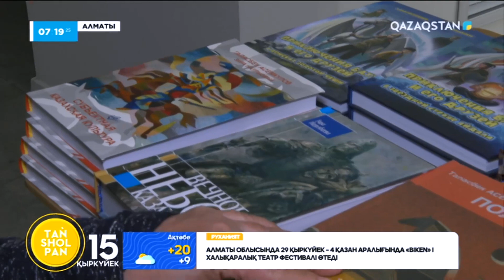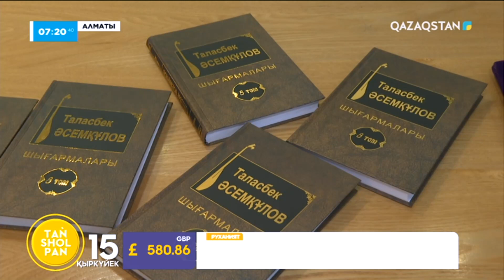Көрнекті жазушы Таласбек Әсемқұловтың шығармашылығына арналған 8 томдық кітап жарыққа шықты